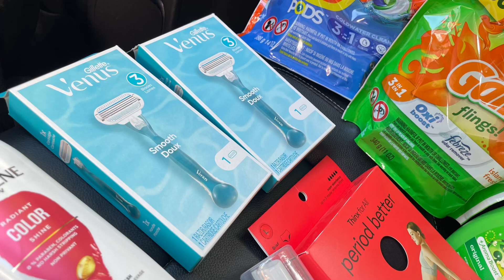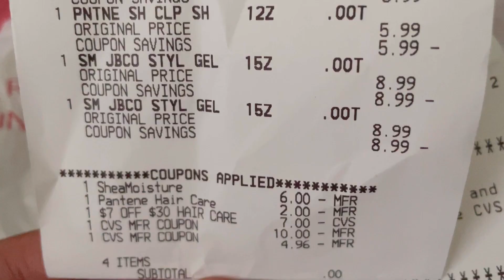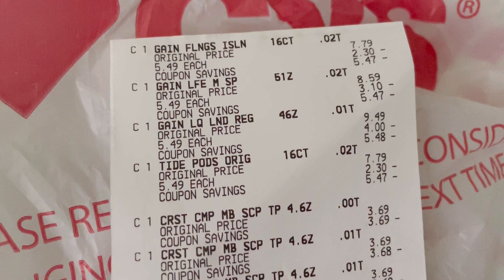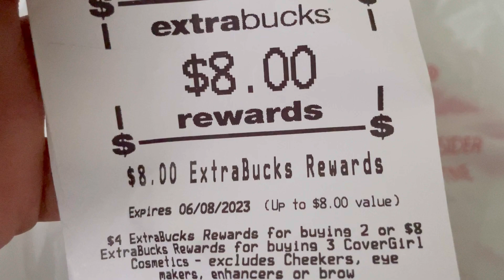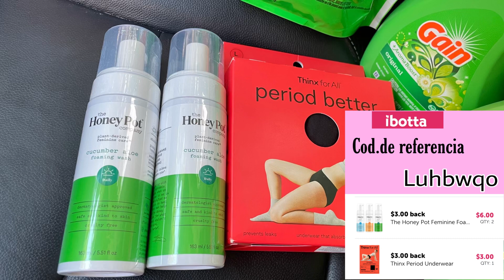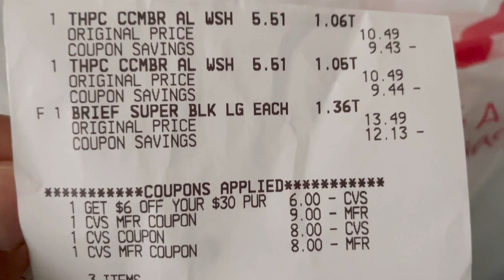🔴CVS COMPRA #2 OFERTAS CUPONES Y REEMBOLSOS 🔥